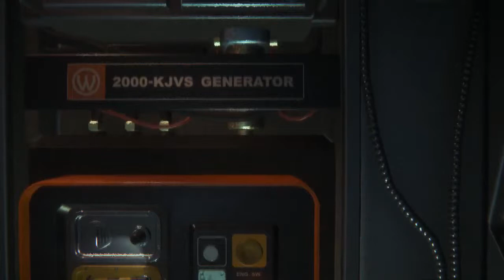Прохождение Alien: Isolation Серия 5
Спустя 15 лет после событий фильма «Чужой» дочь Эллен Рипли Аманда работает в «Вэйланд-Ютани».